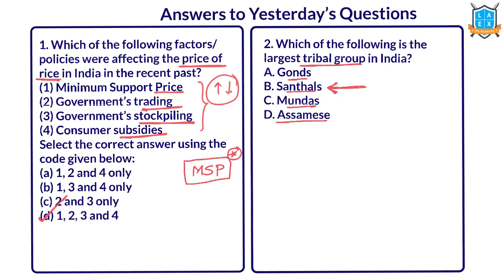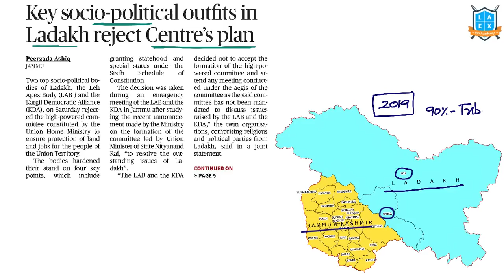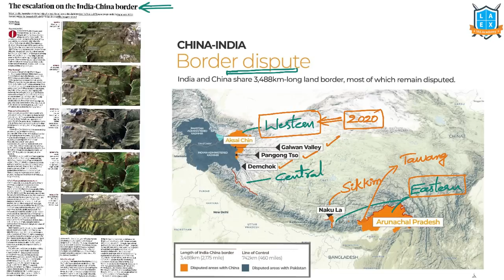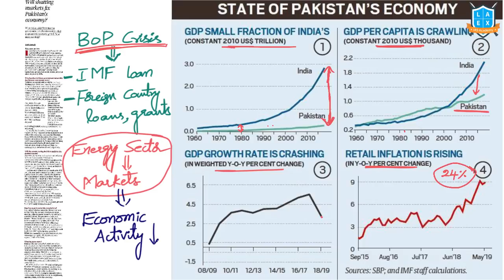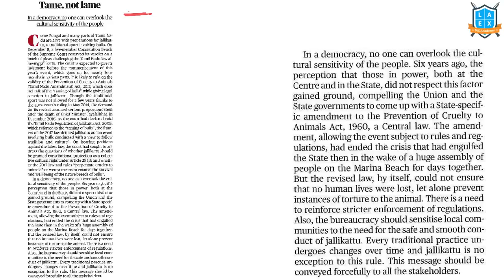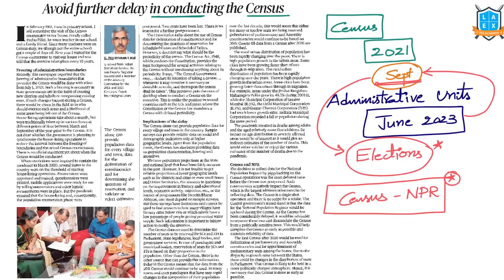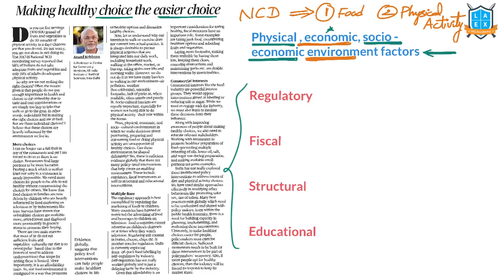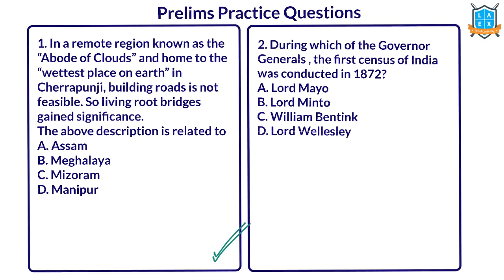Telugu (8&9-1-2023)Current Affairs The Hindu News Analysis (pdf link in the description) |Mana La Ex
S&T Short Videos-

*Mana La Excellence Telegram Channel Link*

Address:
La Excellence IAS
1st floor, #1-10-223/s,

English:
La Excellence IAS Coaching Institute
Kannada: